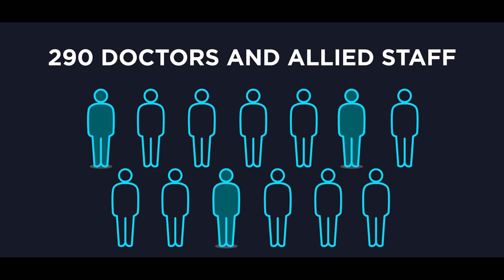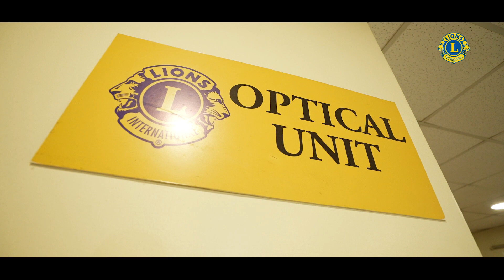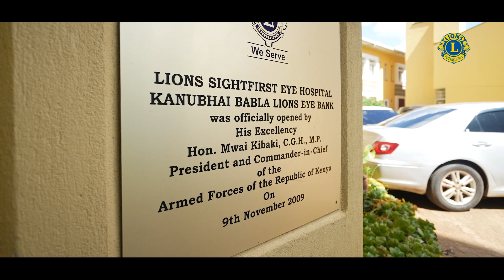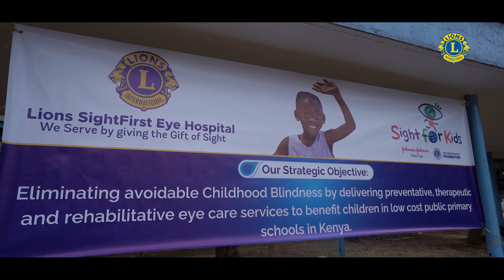V06 Lions Hospital Documentary